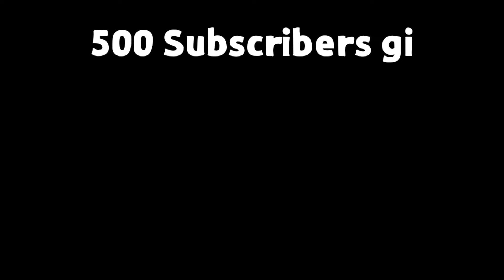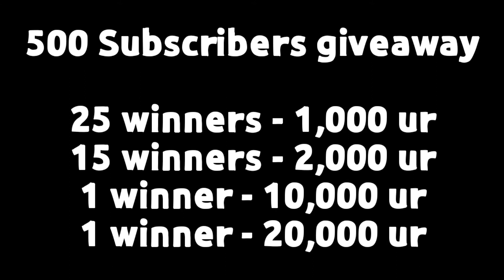#136 MORAY! | EASY GEMS | JABPLAY